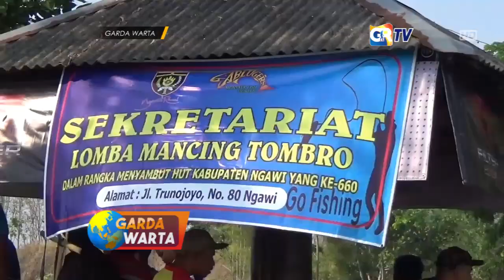NGAWI - Lomba Mancing Untuk Memperingati Hari Jadi Ngawi